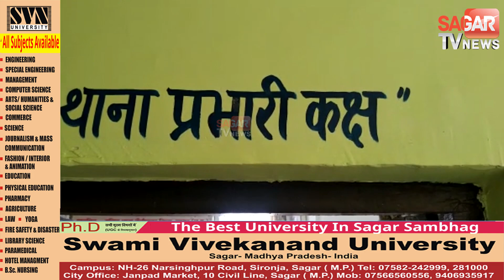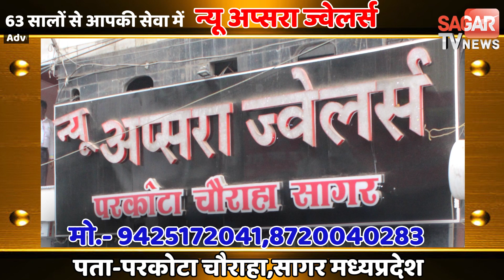जैसीनगर- जंगल में जुआ खेल रहे 8 जुआरियों को पुलिस ने पकड़ा नगदी जप्त || STVN INDIA || SAGAR TV NEWS